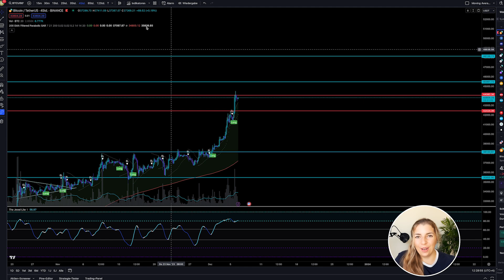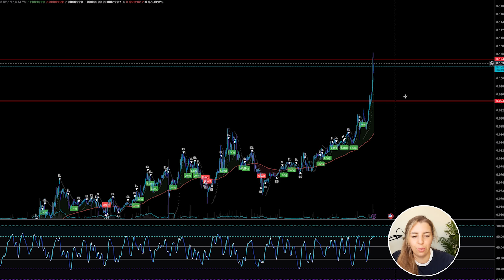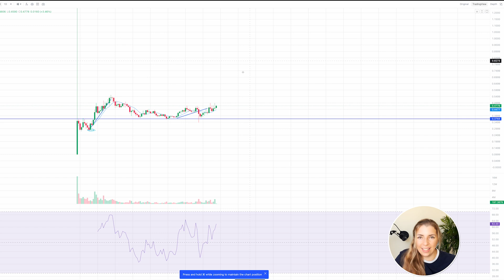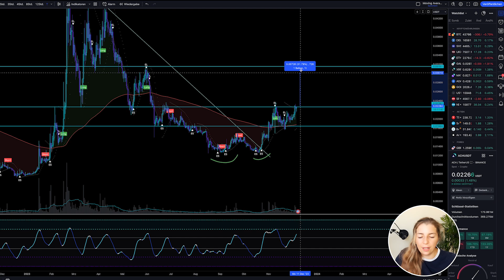DIESE ALTCOINS SOLLTET IHR NICHT VERPASSEN!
Heute schauen wir uns meine Top Altcoin Picks von dieser Woche an

Plattform zum traden von KLS (Nutzung auf eigene gefahr)

Riesen Boni mit meinen Links:

OKX:
💰 mit Link anmelden und Boni sichern